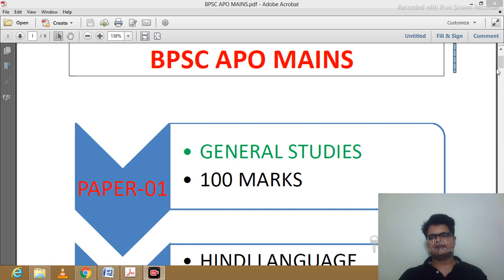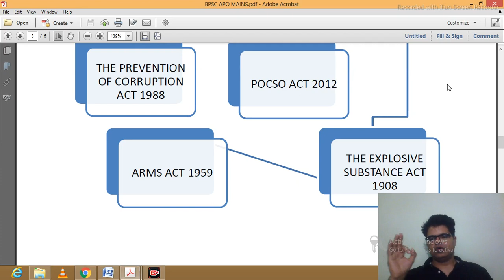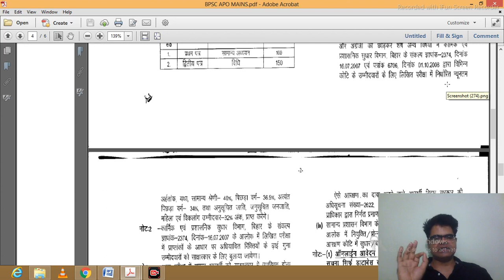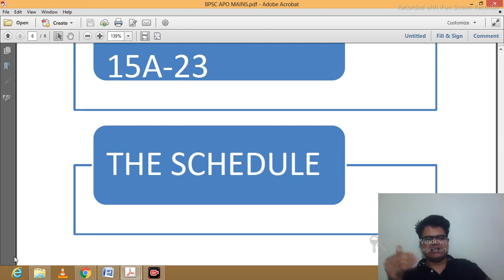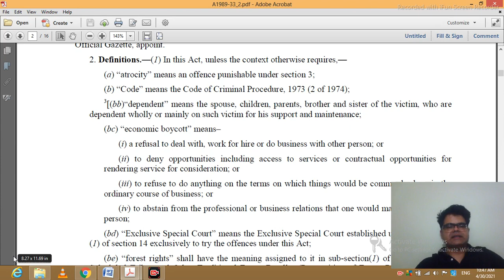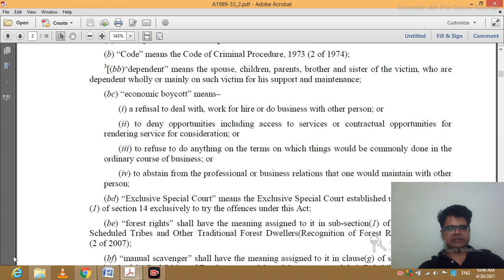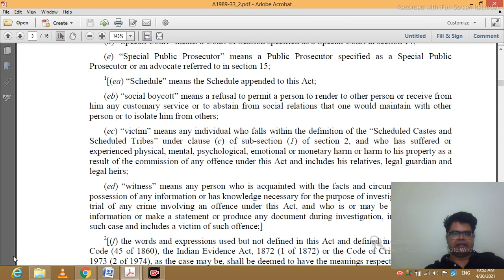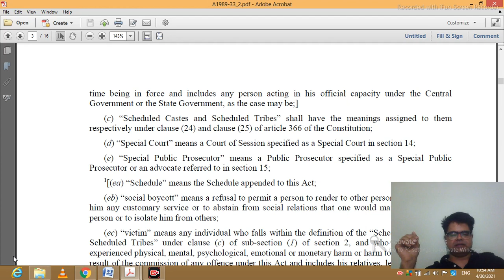BPSC APO MAINS SC-ST ACT 1989